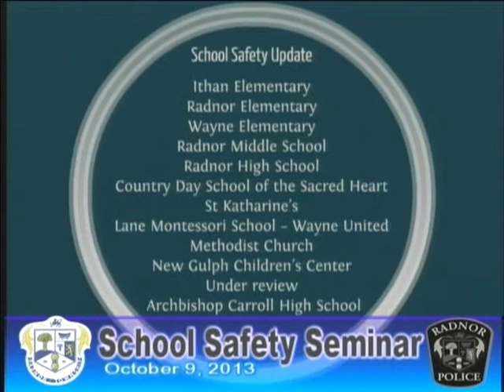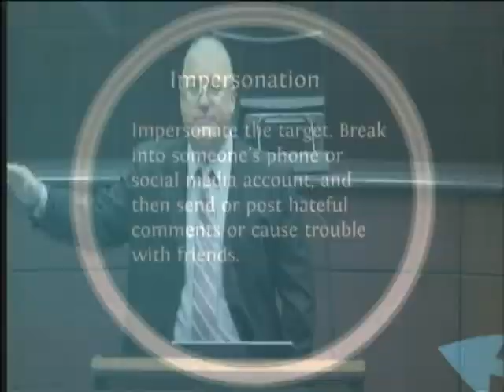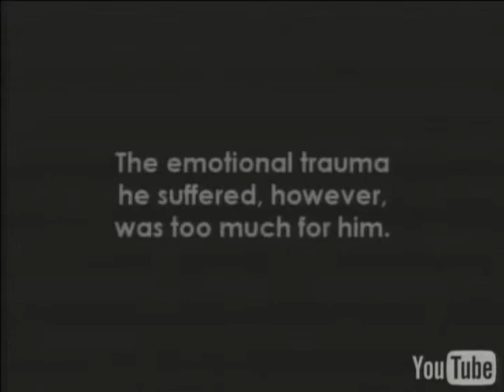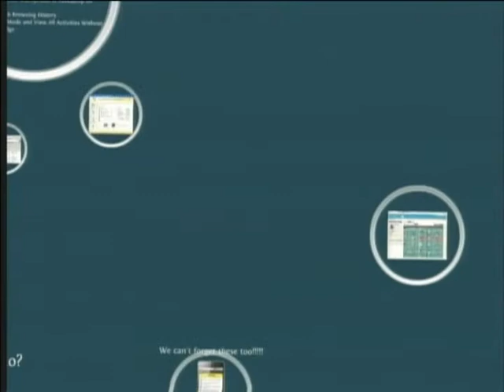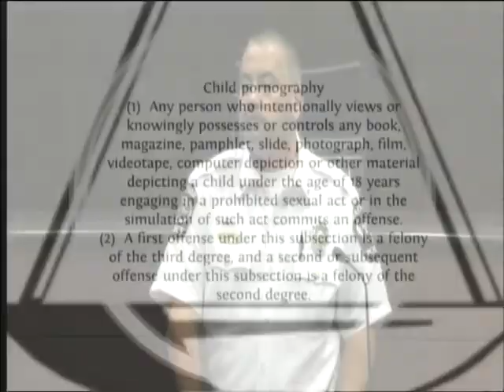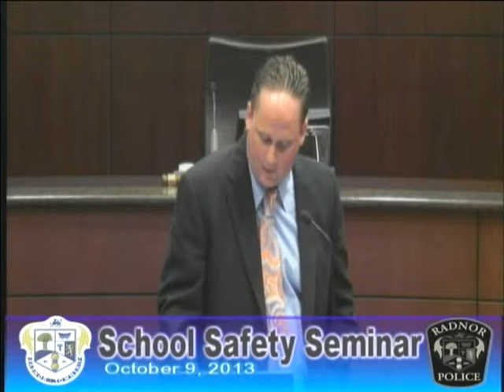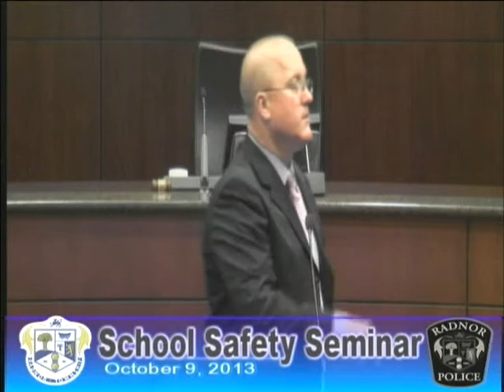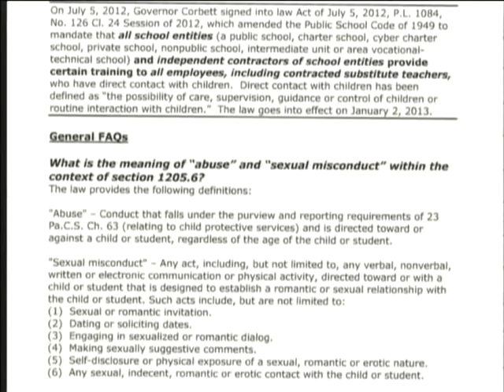School Safety Seminar 10-9-13